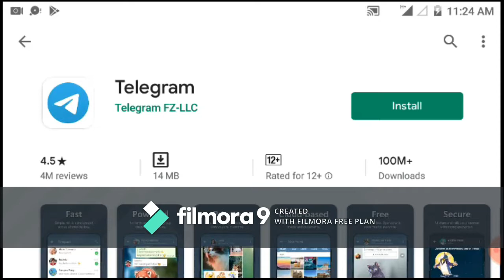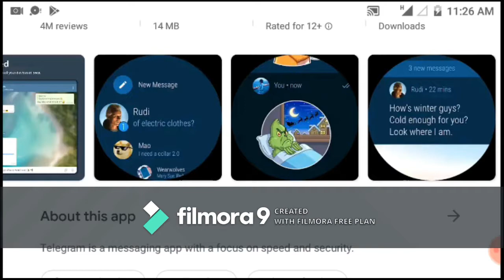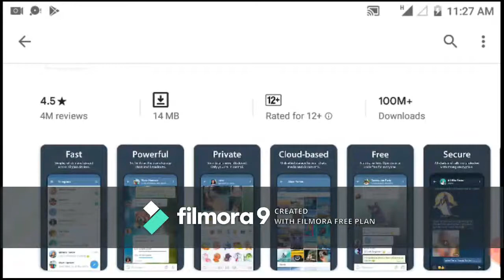TeleGram Social Networking App Review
Telegram is a cloud-based instant messaging and voice over IP service. Telegram client apps are available for Android, iOS, Windows Phone, Windows NT, macOS and Linux.[15] Users can send messages and exchange photos, videos, stickers, audio and files of any type.

Telegram's client-side code is open-source software but the source code for recent versions is not always immediately published,[16] whereas its server-side code is closed-source and proprietary.[17] The service also provides APIs to independent developers. In March 2018, Telegram stated that it had 200 million monthly active users.[18]

Messages and media in Telegram are encrypted when stored on its servers, and the client-server communication is also encrypted.[19] The service provides end-to-end encryption for voice calls,[20] and optional end-to-end encrypted "secret" chats between two online users, yet not for groups or channels.[21]

Telegram's security model has received notable criticism by cryptography experts. They criticized the general security model of permanently storing all contacts, messages and media together with their decryption keys on its servers by default and by not enabling end-to-end encryption for messages by default.[22][23] Pavel Durov has argued that this is because it helps to avoid third-party unsecure backups, and to allow users to access messages and files from any device.[24] Cryptography experts have furthermore criticized Telegram's use of a custom-designed encryption protocol that has not been proven reliable and secure.